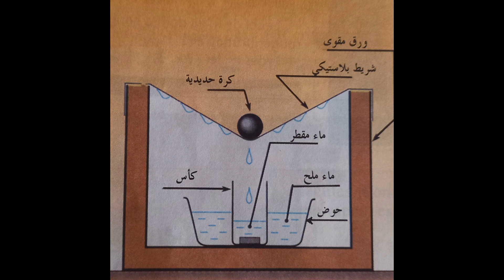تمرين رقم 4 فضاء العلوم الفيزيائية